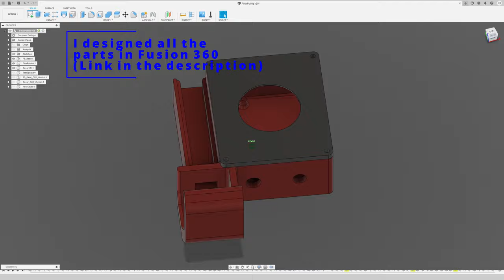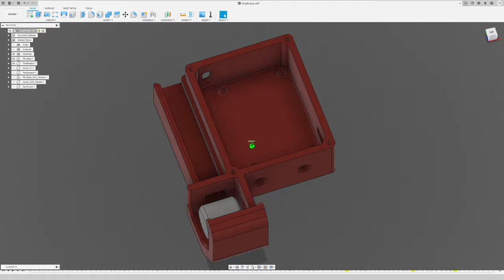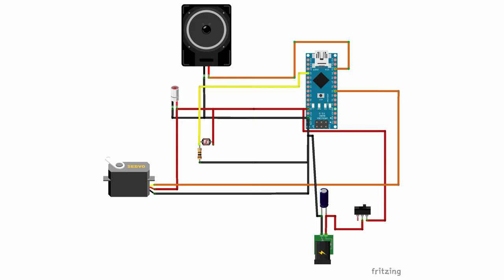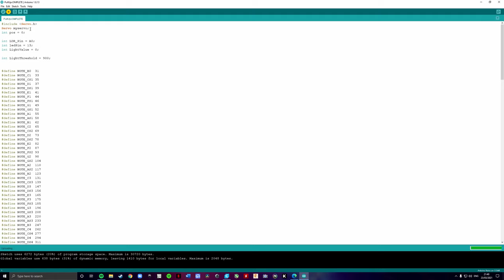Arduino Smart Pull-Up Bar that give Candy and plays Music! - HowTo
Today I'll show you how to make a Smart Pull-Up Bar with an Arduino Nano, which while working out plays music to keep you motivated (Take on me by A-ha in my case) and afterwards dispenses a reward! A Tic Tac! After all what's more motivating than Candy and Music combined?

Also I would really like to thank @Arduino as this project was selected as one of the winners of Arduino Day Community Challenge 2021!

Components:

Energetics Pull-Up Bar
US UK

3D Printer
US UK

Arduino Nano
US UK

Speaker
US UK

MG90s Servo
US UK

Laser Diode
US UK

1kΩ Resistor
US UK

100uF Capacitor
US UK

5V Power Supply
US UK

DC Jack
US UK

Wires
US UK

LDR
US UK

Slide switch (11mm x 6mm)
US UK

2 X M4 Screws
4 x M3 Screws
5 x M2 Screws

PCB
US UK

Screw Terminals
US UK

Female headers
US UK

Male headers
US UK

Plastic Sheet

This project is an improved and finalised version of my project for the third week of @MarkRober's Creative Engineering Class in collaboration with Monthly!

I hope you enjoyed this video! Have a nice day!

Take a look at adithyalokesh17's work as well! He has turned a lot of popular songs (Like "Take on me" which I used) into light Arduino code which is easy to use with buzzers and speakers without needing any complicated sd card readers etc.

0:00 Showcase
0:27 How It Works
0:44 Necessary Components
1:50 3D Designing
2:24 3D Printing
3:00 Circuit
4:12 Programming
4:40 Testing/Troubleshooting
5:10 PCB
5:30 Assembly
12:26 Outro

Made by Nikolaos Babetas